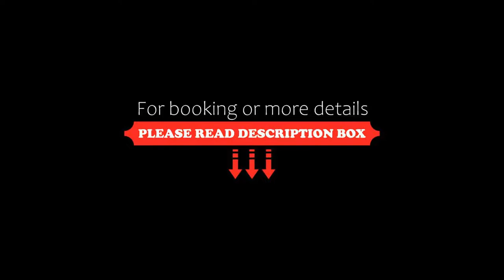Boutique Hotel Borgo, Florence, Italy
About Property:
Boutique Hotel Borgo is in the historic centre of Florence, right near the Arno River. The main railway station and public buses are just a 5-minute walk away.
Set in a 18th-century building, rooms at the Borgo Hotel are equipped with LCD TV, air conditioning and a personal computer with free Wi-Fi.
The Ponte Vecchio and the Duomo are within comfortable walking distance. The Santa Maria Novella Basilica is nearby.
Property Type: Hotel
Address: Via Borgo Ognissanti 67N, Santa Maria Novella, 50123 Florence, Italy
Searching For
1. Boutique Hotel Borgo - Florence - Italy
2. Boutique Hotel Borgo - Florence - Italy Address
3. Boutique Hotel Borgo - Florence - Italy Rooms
4. Boutique Hotel Borgo - Florence - Italy Amenities
5. Boutique Hotel Borgo - Florence - Italy Offers and Deals
Audio Credit:
Track Title: Blank Slate
Artist: VYEN